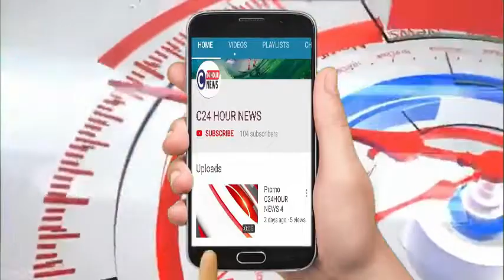कानपुर- साइबर ठगों को सिम सप्लाई करने वाला गिरोह पुलिस की गिरफ्त में, हजारों सिम सहित २ गिरफ्तार